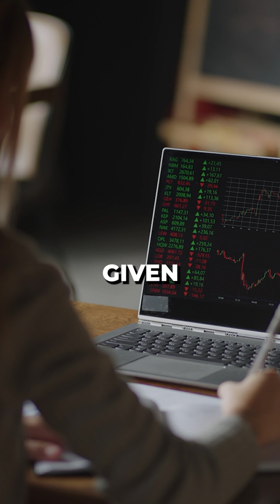Lower Risk, Boost Rewards!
Want steady gains with less risk? Let's chat about smart trading.

Getting more than 1.5 times more gains on average is crucial. Aim for a 2-to-1 ratio or better between what you gain and what you might lose monthly.

Avoid trading every hour or day—it can lead to trouble, especially with automated systems. Survive market ups and downs and aim for 20%, 30%, 40%, or even 50% monthly gains.

By managing risks carefully and trading strategically, your financial future can change big time.

Start smart, start small, and watch your success grow!

👉Click here for my Discord Community, trusted brokers and platforms or to work with me.

If you’re brand new to trading or investing, follow these steps. READ them through & complete them one by one.
1. Go to the link tree
Sign up for broker accounts using those links and download MT4 Platform. Not sure how, check my channel for videos & tips, or instructions, start at this playlist,
🛑NOTE: If you plan to use a manager like ATM, a bot, or an EA. start with a VPS, then sign up with brokers.
3. Create a template for structure, (any template that will show the overall market can be used here).
4. Create a template for whatever strategy your eyes see best. I use 'Jenny’s Golden Strategy' & Simplicity by Super EZ Forex
5. Learn a strategy.
6. Find a coach or mentor & stick with them, practice your skillset, learn management & stay the course. ⏳
That’s it :)